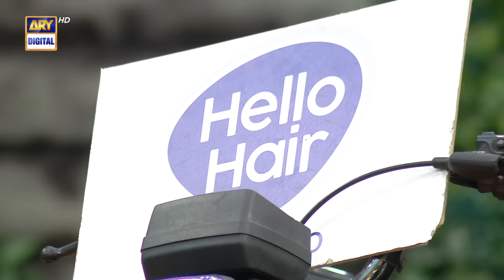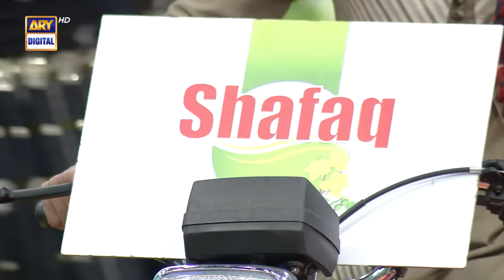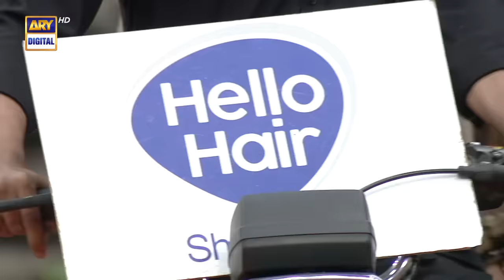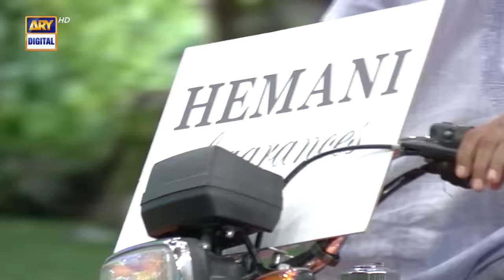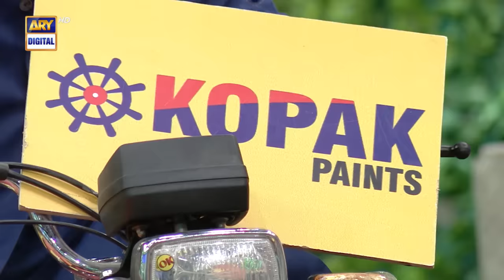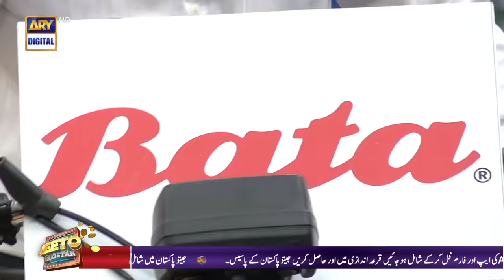Jeeto Pakistan | Eid Special | 5th May 2022 | Fahad Mustafa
Watch ‘Jeeto Pakistan’ EID DAY 3 At 9 : 00 pm only on ARY Digital.